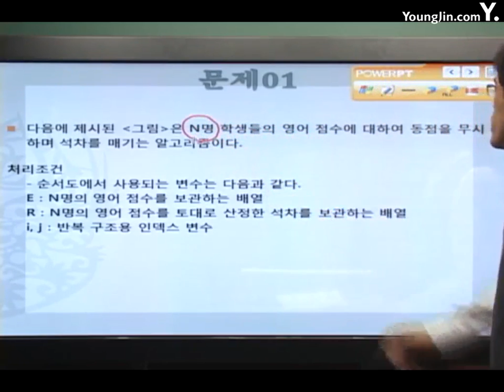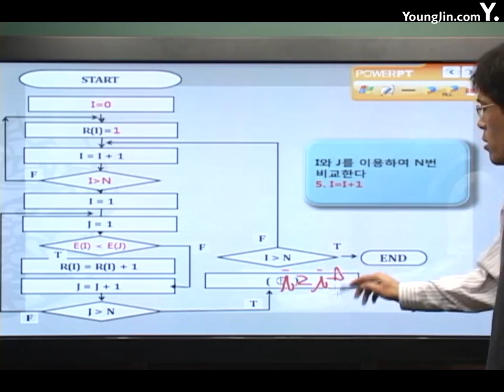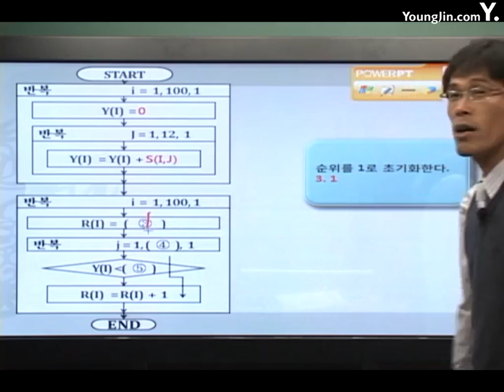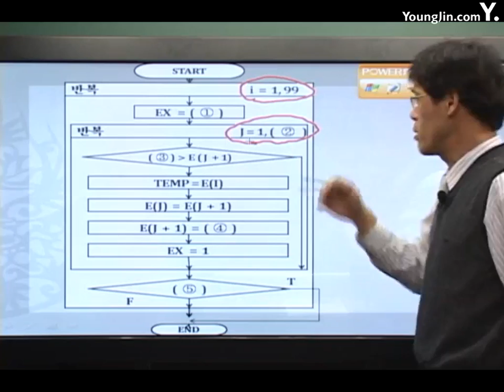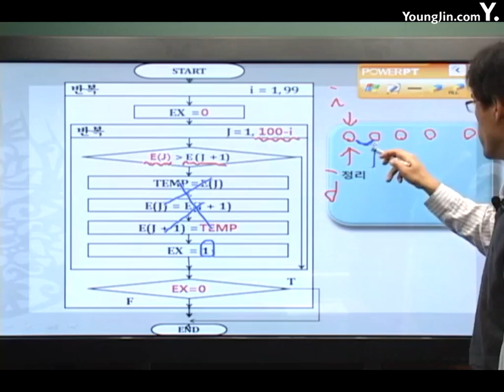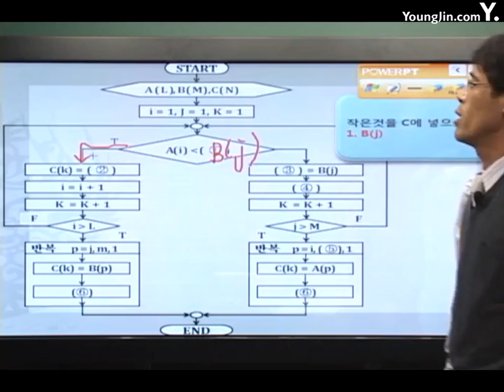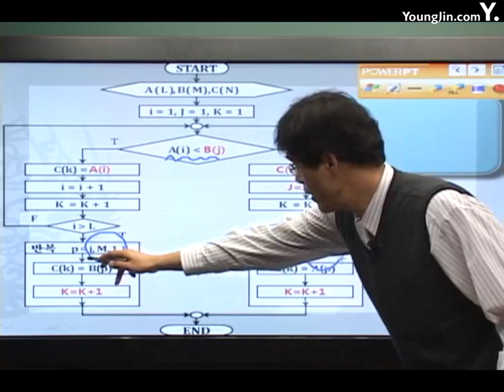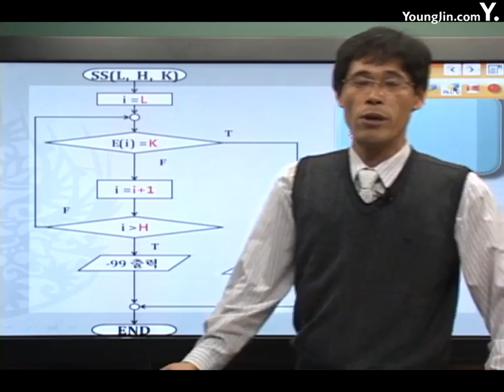[알고리즘]응용알고리즘 자료구조예상문제